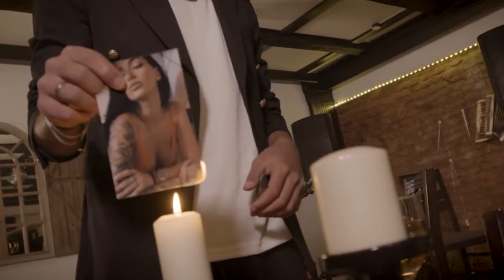A doua zi sa nu te mai trezesti 🖤 Manele noi 2023 ( COLAJ 2023)